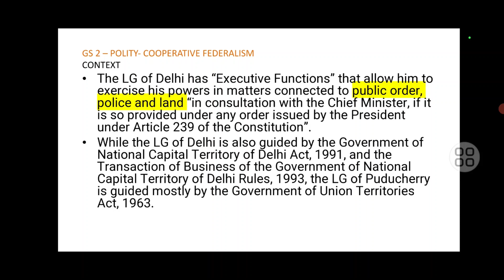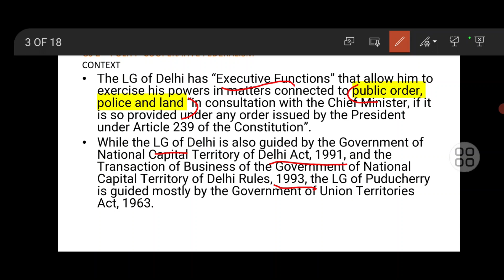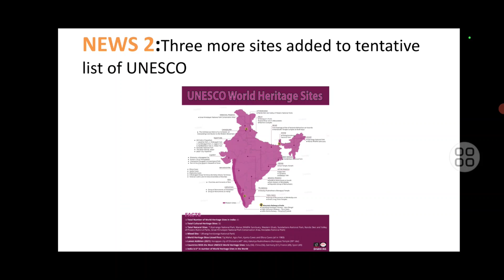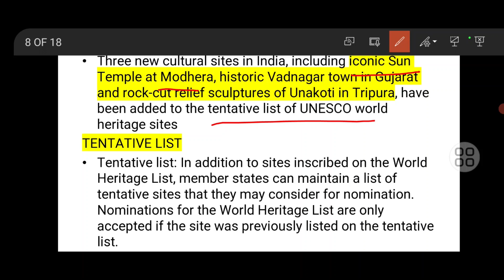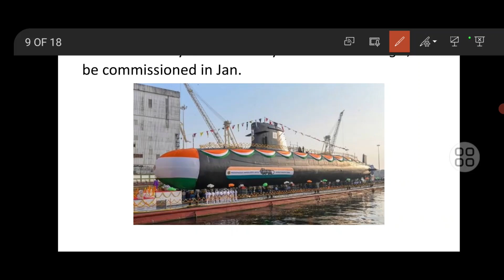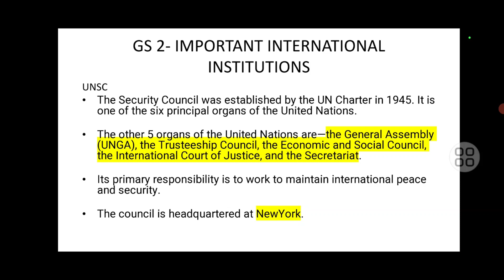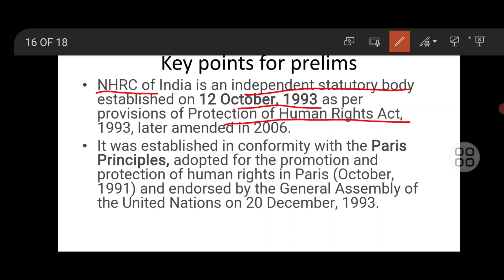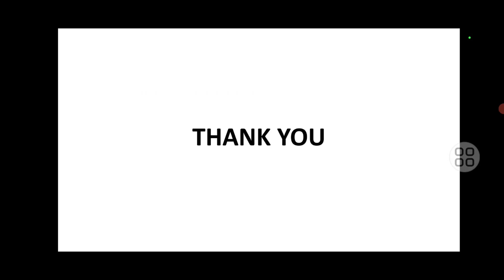21 December 2022 | Daily Current Affairs Analysis by Vasuki Vinothini S | Kurukshetra IAS Academy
Three more sites added to tentative list of UNESCO, A new global biodiversity framework, How the great gamble on the price cap on Russian oil might just fumble, Upholding the autonomy of the Election Commission, The new normal in the Indo-Pacific contestation, Fluid boundaries, Vegetable prices in India are on a rollercoaster ride